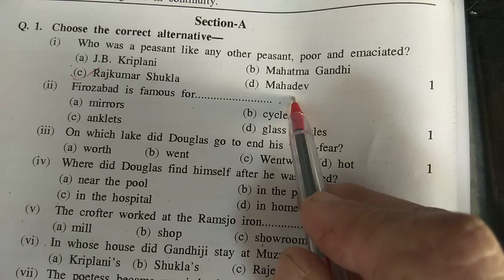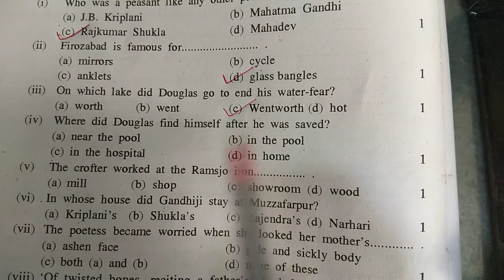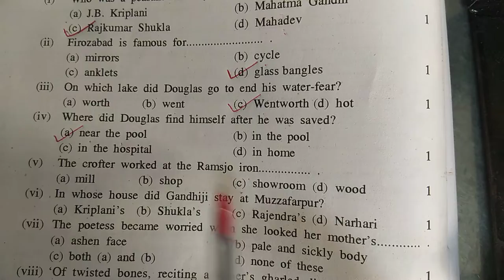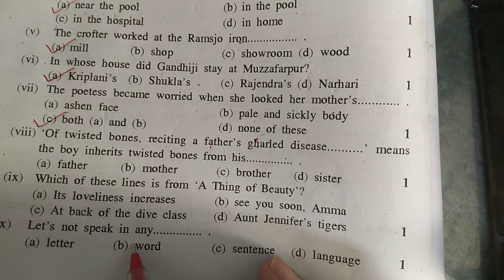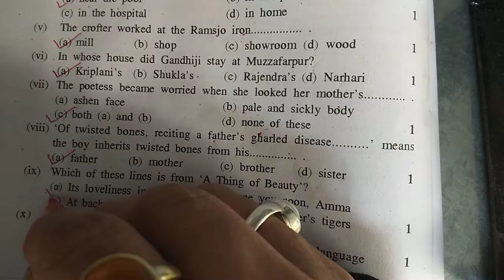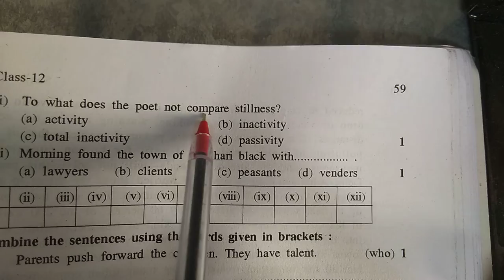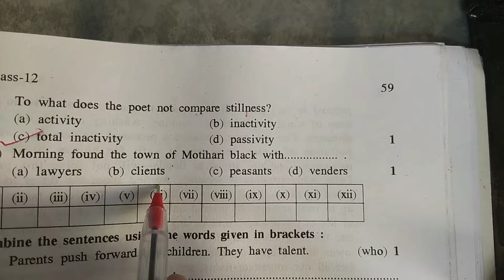Multiple choice Questions 13